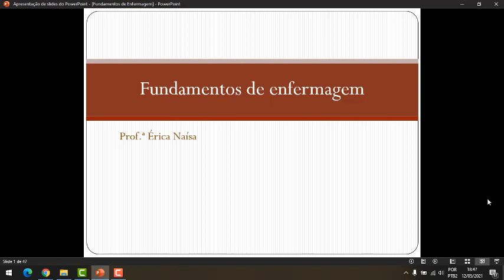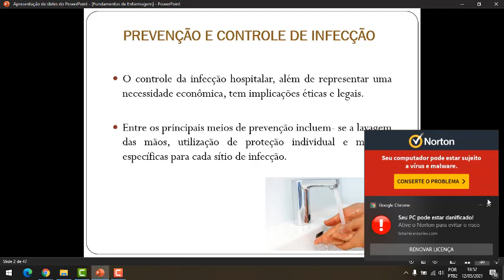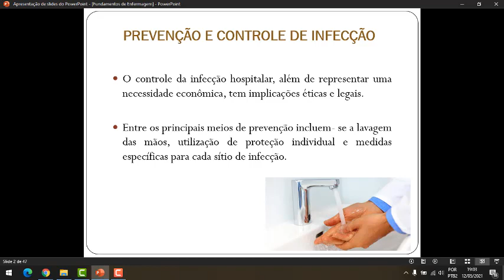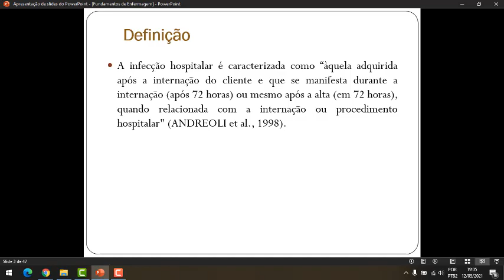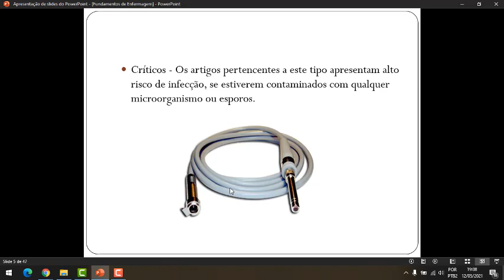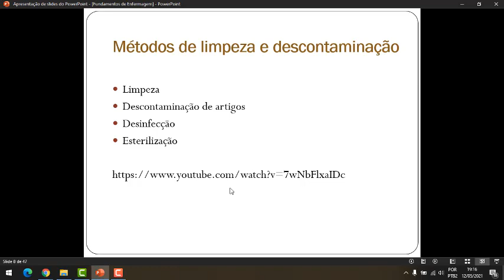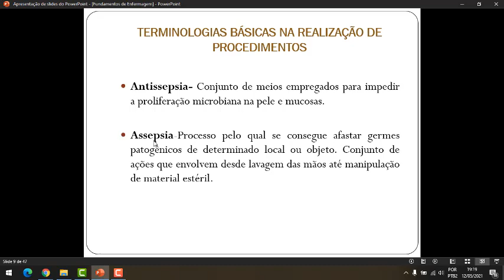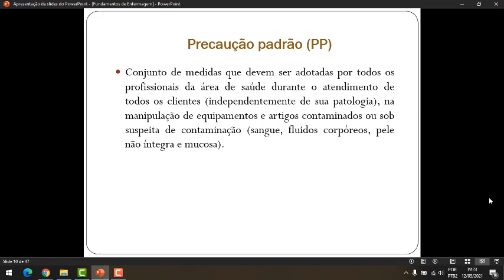AULA 01 FUNDAMENTOS DA ENFERMAGEM - ''Prof.: Érica Naísa''